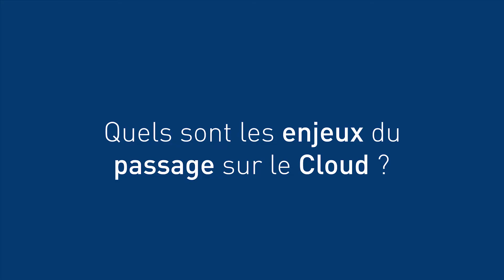Adrien Houllier - Parcours de consultant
Découvrez le parcours d'Adrien, consultant cloud chez D2SI.